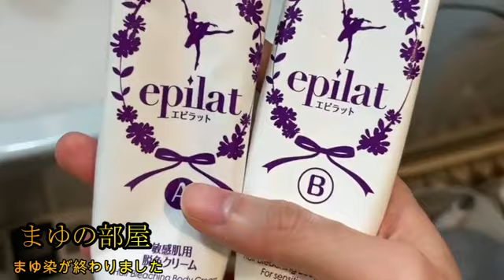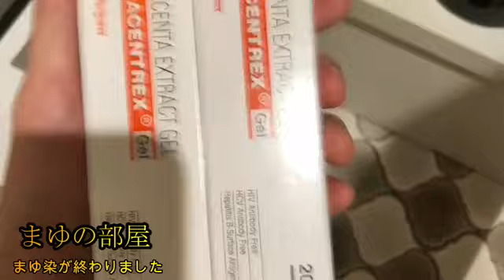【完成化したまゆ】まゆ‼新まゆが完成しました４月１３日